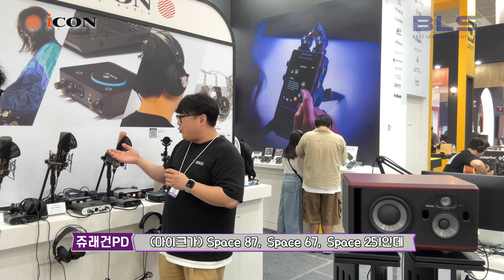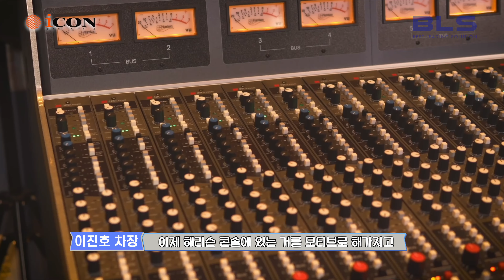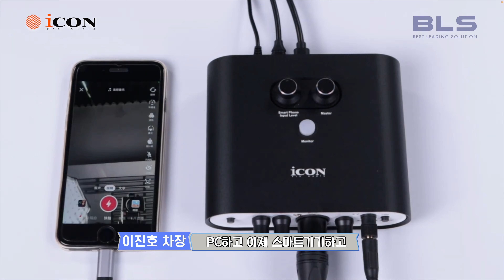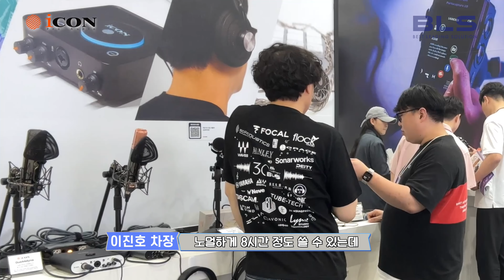KOBA2024 비엘에스는 과연 무엇을 전시했나?! - 2부 (iCON Pro Audio)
iCON Pro Audio (신규브랜드)
녹음용 마이크 / 오디오인터페이스 / 촬영용 무선마이크

제품에 대해 궁금하신 점이 있다면 댓글남겨주시면,
대한민국 문화산업의 리더! 비엘에스에서
여러분의 궁금한 점을 해소해 드리도록 하겠습니다!

아래 카카오채널로도 문의 가능합니다!

Editor. Juragon

BLS Korea 채널사업부

00:18 iCON Pro Audio 소개
00:36 녹음용 마이크 소개
01:10 오디오인터페이스 소개
02:03 자유로운 라우팅
02:24 모바일 동시 연결 가능

02:42 Air Mic Pro